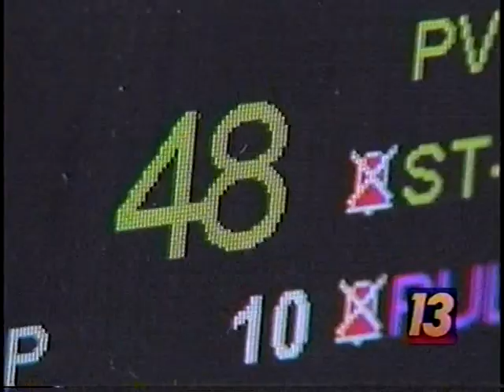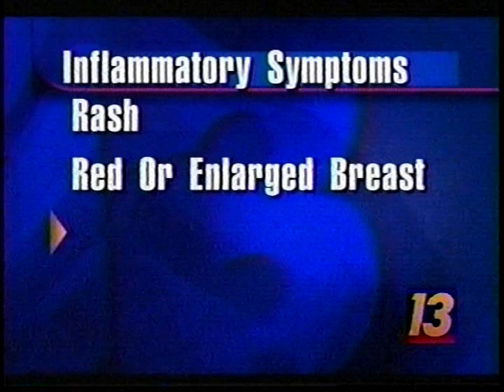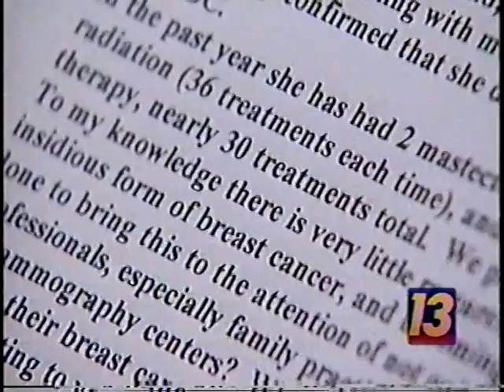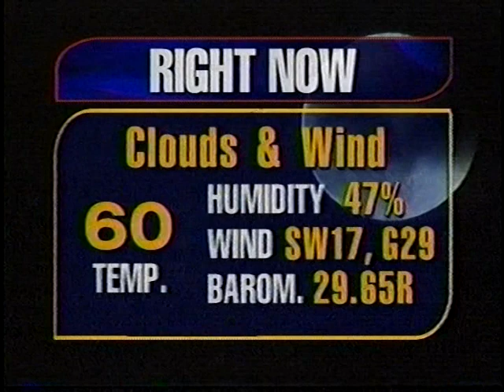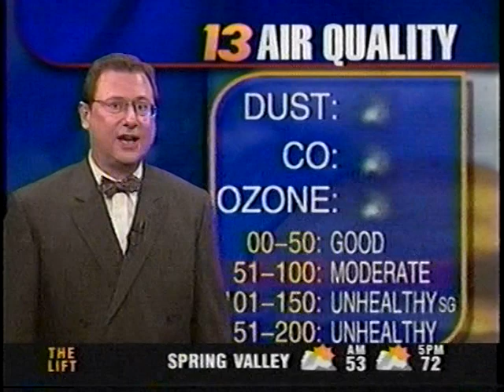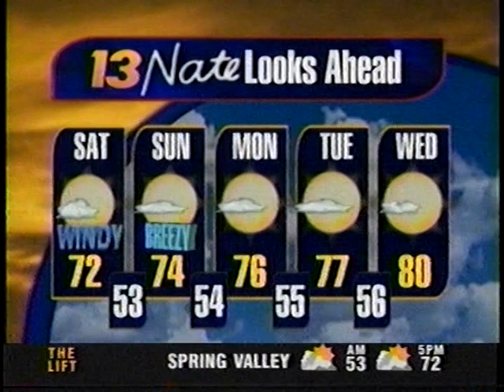Ross Becker & Cathy Ray, KTNV News 13 Las Vegas, April 26 2002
A human interest story on a tragic vehicular crash leads off this 11:00 PM newscast.  Scott Burton reports.

Other news of local, regional, and national interest fills out this newscast; no additional spoilers.

Contributing reports by:
Kim Sherwood @4:21
Heather Angel
Veronica Sanchez

The "Contact 13" segment has Tricia Kean resolving a consumer issue.

Nathan Tannenbaum reports on the crucial weathercast for the weekend.

Ron Futrell does Sports.